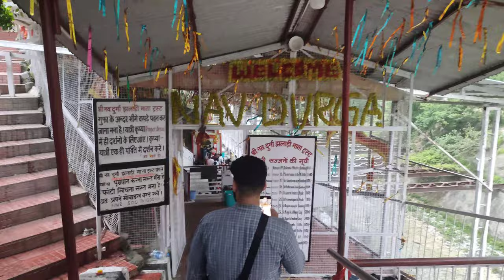Nau devi temple katra • Vaishnodevi से 10 km दूर नौ देवी मंदिर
NAV DEVI TEMPLE

DISTANCE:- KATRA TO NAU DEVI 10 KM.